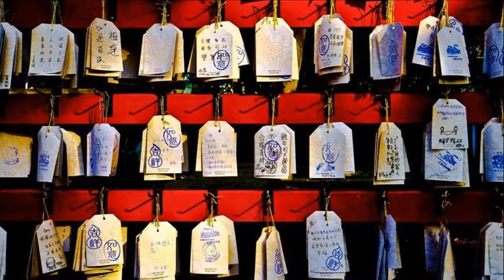看見嘉義公園內的美感之一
王皆能老師攝影作品分享
在嘉義拍攝的日子. 看見嘉義公園內的美感.